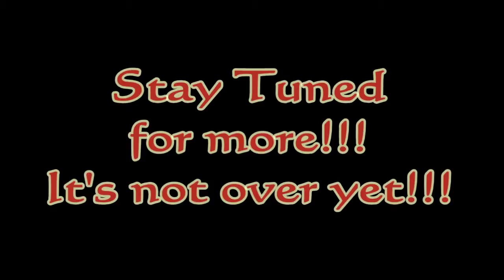Teaser Trailer 2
Just another teaser...this is all you get until it's done...should be sometime in October.